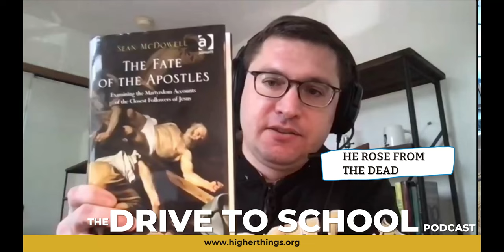He Rose From the Dead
David Zilz is back to talk about the historical evidence pointing to Christ rising from the dead after His Death.